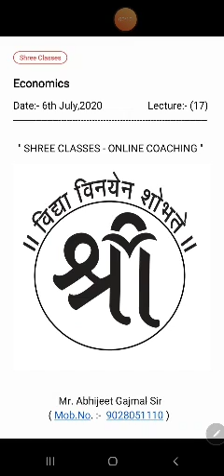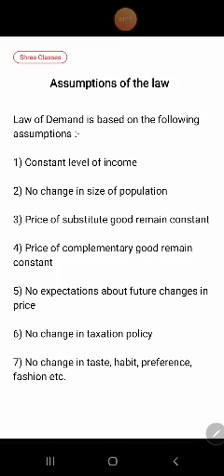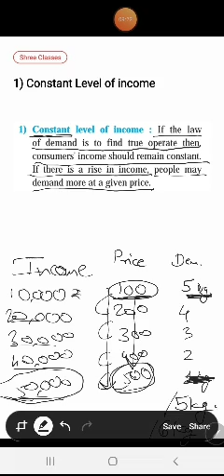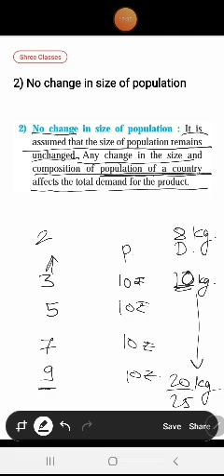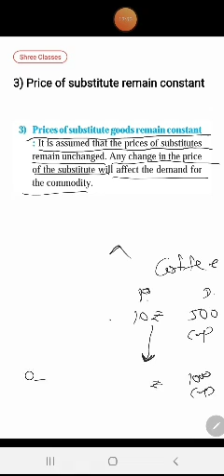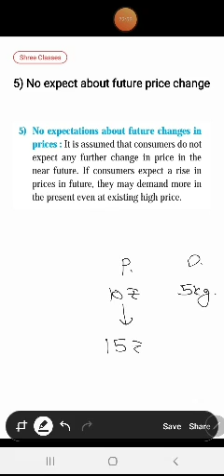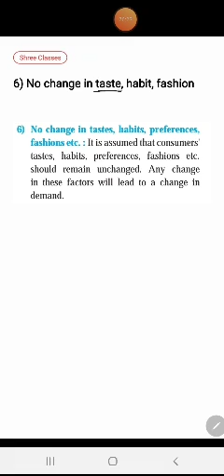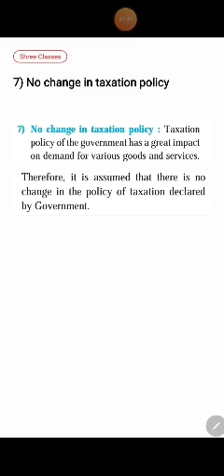Ch.3(A) Demand Analysis - Lecture 7